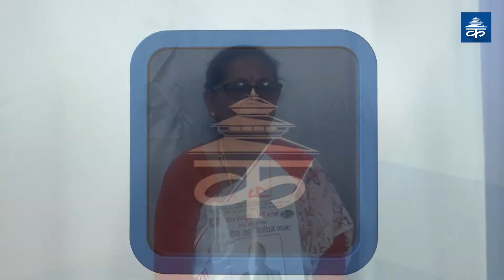एक्लै लड्दा जितिन्न भनेरै एमालेविरुद्ध गठबन्धन गरेका हुन् : गीता पौडेल अधिकारी | Candidate Voice